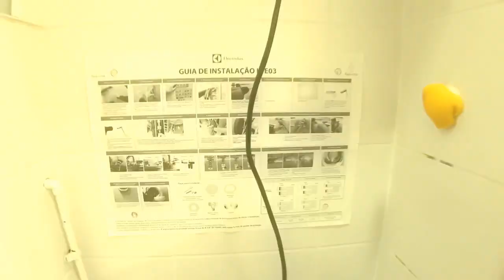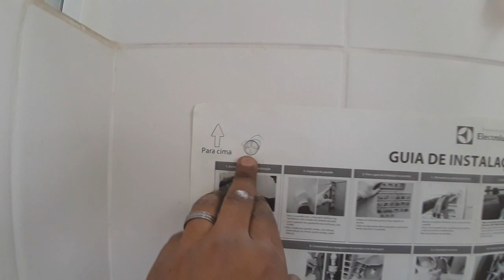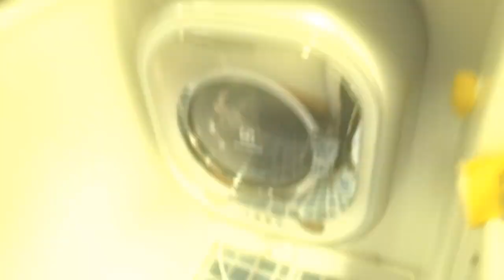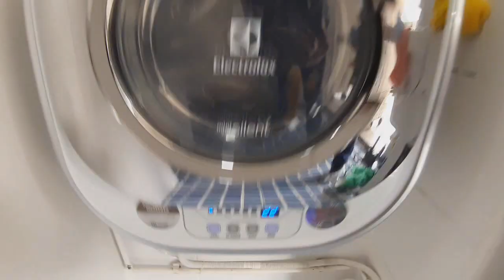Como instalar ELECTROLUX SILENT MINI - Marido Explica #20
Ensino aqui PASSO A PASSO como instalar um Electrolux Silent 3 Kg
- Fixar na parede
- Ligar as conexões hidráulicas

AVALIE A AJUDA RECEBIDA COM 5 ESTRELAS E AJUDE O CANAL A CRESCER

🎁 EXCELENTES OFERTAS E PRODUTOS para os Seguidores e Inscritos neste Canal.

- Mini Lavadora de Roupas:
- Adaptador para purificador:
- Emenda para mangueira de entrada:

Para contratar os meus serviços é só me chamar no Whatsapp link abaixo:

PEQUENOS REPAROS RESIDÊNCIAIS EM SÃO PAULO - ZONA SUL E OESTE
S.O.S DOCE LAR - MARIDO DE ALUGUEL.